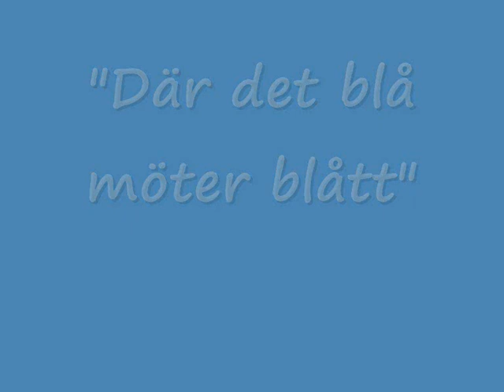Lena Killgren "Där det blå möter blått"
En låt om det vilsamma och fina i att sitta och titta på horisonten.
Text och musik av Lena Killgren.
Daniel Östersjö -  piano och kör, Hugo Wester - munspel och kör, Lena Killgren - sång och gitarr Musiken är  inspelad och mixad av Fredrik Cehra i april 2008.
Filmen är inspelad av Lena Killgren i den mysiga byn Lendas i Grekland och på Musikvalvet i Stockholm.